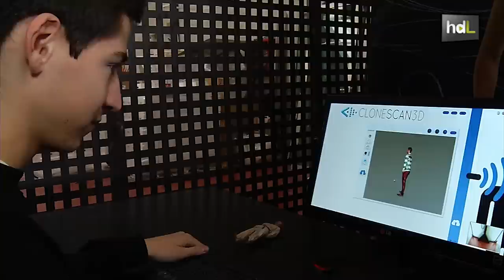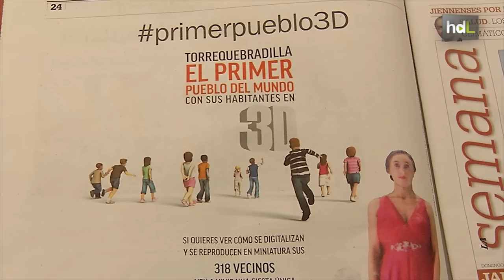HDL Todo un pueblo en miniatura con un sistema de digitalización 3D de personas en solo 15 segundos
El núcleo urbano de Torrequebradilla, en Jaén, se va a convertir en el primer pueblo del mundo en tener a todos sus vecinos con una réplica en 3D. Ingenieros jienenses de la empresa Sicnova 3D ha desarrollado CloneScan, un sistema de digitalización de personas que permite tener ese modelo en tres dimensiones en tan solo 15 segundos.